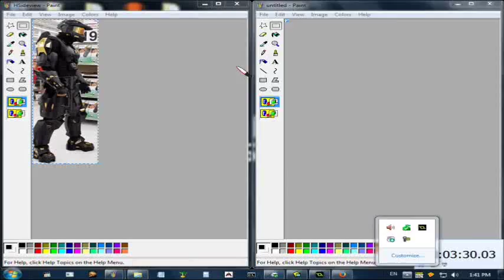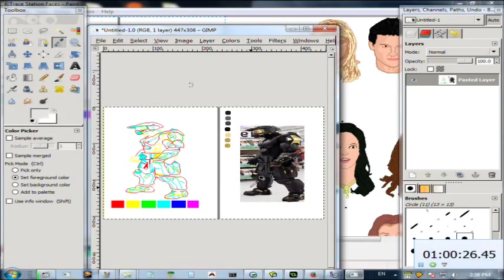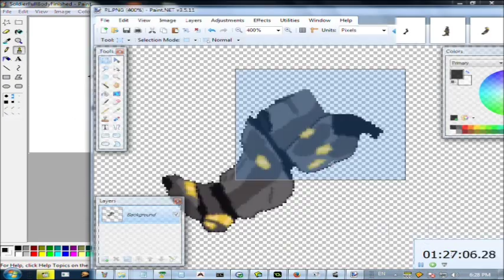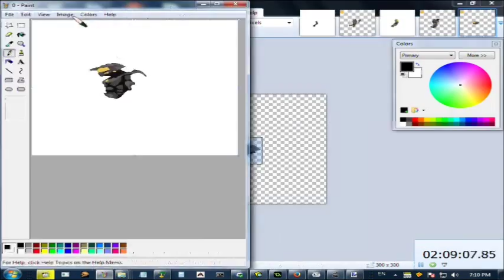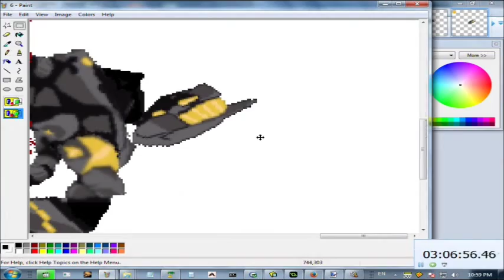L&S PED Bring Soldier to Life - 3 Hrs 11 Mins (Speedvid)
Stay updated here, this game will be released on Halloween.